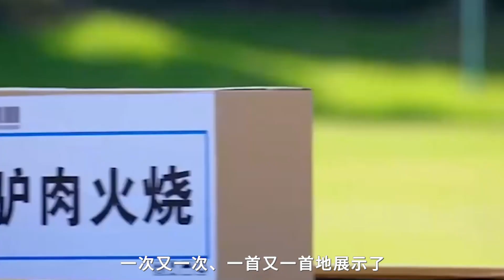《奔跑吧10》錄製倒計時，周深三次擔任浙江節目常駐，早已是跑男常客！周深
《奔跑吧10》錄製倒計時，周深三次擔任浙江節目常駐，早已是跑男常客！